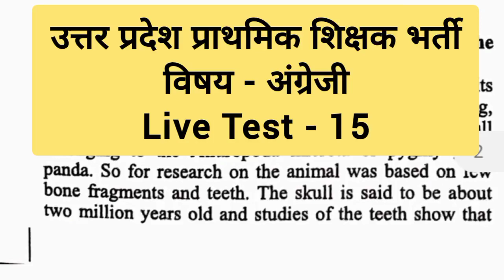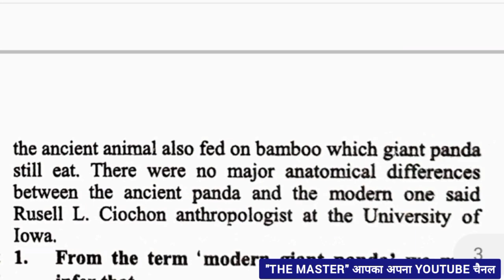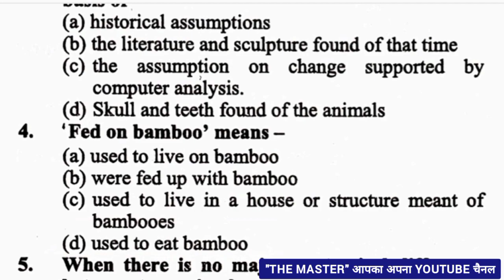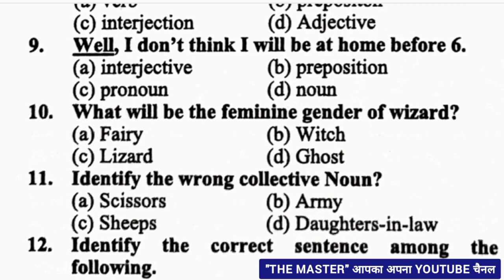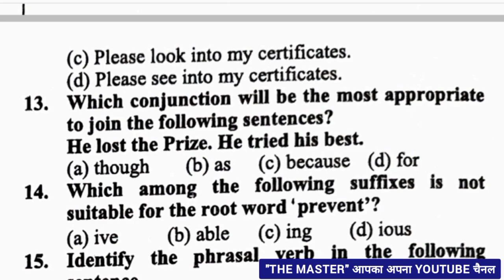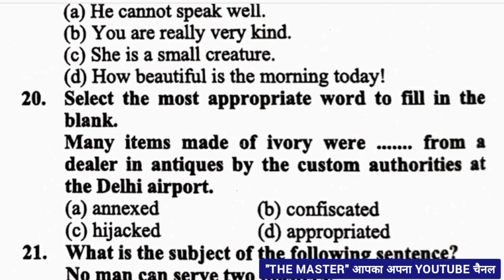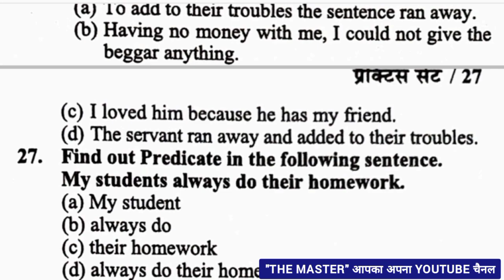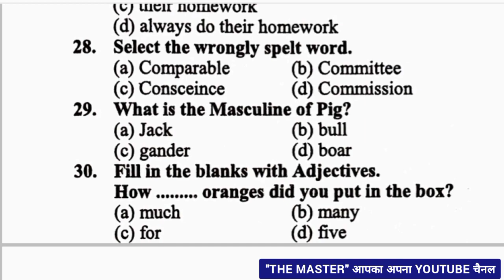English Test-15 || UPTET & SuperTET/ ज्ञान मुद्रा पब्लिकेशन / English practice set for uptet & stet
इस वीडियो लेक्चर में अंग्रेजी विषय के 30 प्रश्नों का प्रेक्टिस सेट सॉल्व कराया गया है। यह सभी प्रश्न आपकी आगामी परीक्षाएं यूपीटेट और सुपर टेट दोनों के लिए समान रूप से उपयोगी है। यह सभी प्रश्न 'ज्ञान मुद्रा पब्लिकेशन' की बुक से लिया गया है। यह बुक आपकी आगामी परीक्षा के लिए बहुत ज्यादा उपयोगी है।

English Test- 15 || English Practice Set || UPTET & SuperTET / ज्ञान मुद्रा पब्लिकेशन / English practice set for uptet & stet,
The Master YouTube Channel, uptet English practice set, supertet english practice set,